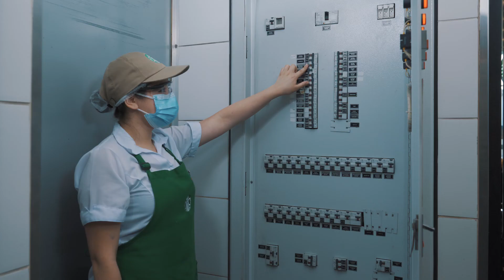Core Business_CH_Máquina de Hielo_30.01.2022_Réplica